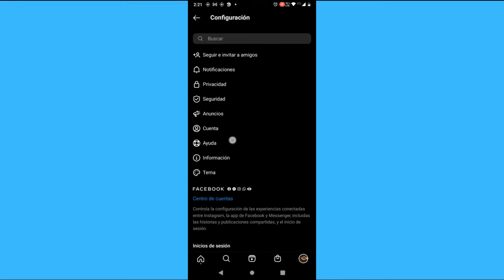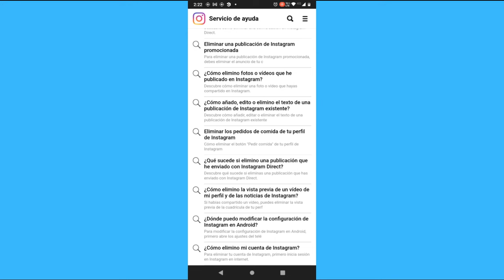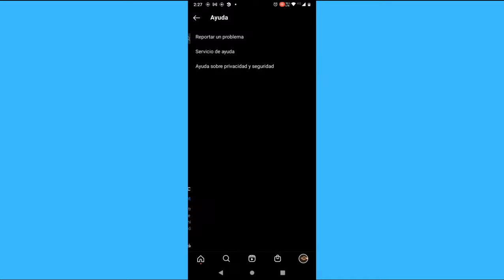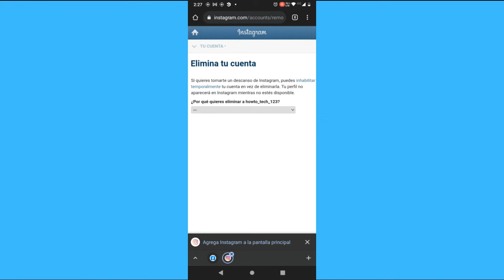Cómo eliminar una cuenta de Instagram sin contraseña